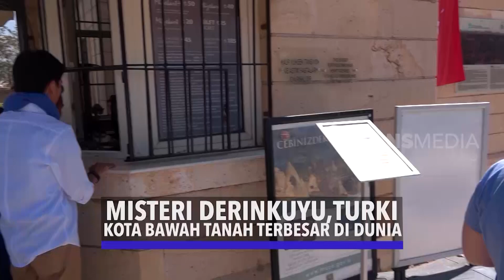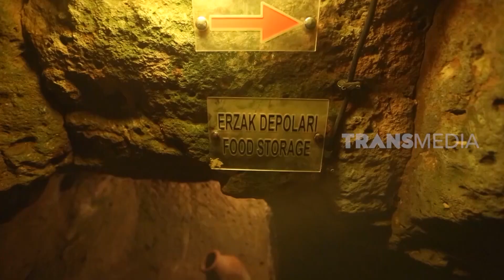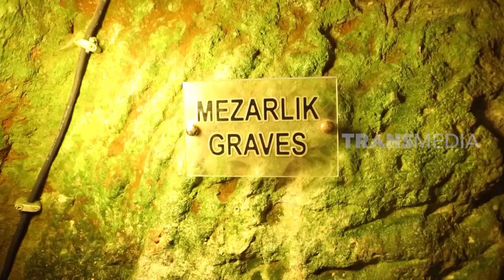MISTERI DERINKUYU TURKI KOTA BAWAH TANAH TERBESAR DI DUNIA | ON THE SPOT